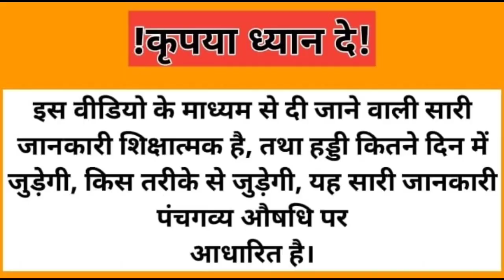क्यों लगे 14 औषधि इस हिलती हुई हड्डी को जोड़ने में? || 14 Medicines to heal tibia fibula fracture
नमस्कार!
             स्वागत है Jhar Aayurveda में जहां Delay Union/Non Union fracture भी जुड़ सकती है बिना Bone Grafting.
        टूटी हुई या फ्रैक्चर हड्डियां।

क्या इसका समाधान सिर्फ और सिर्फ ऑपरेशन ही है प्लास्टर ही है या फिर बिना इन सारे असामान्य उपायों के हमारे पास कोई सामान्य और देसी उपाय भी है??
जिससे हम इस भयंकर समस्या से निजात पा सकते हैं।
नमस्कार !
            Review की इस कड़ी में, चलिए आज मिलते हैं Anil जी से।
            ये patient हैं सोनभद्र, Uttar Pradesh के निवासी हैं।17 may 2022 को accident हुआ था फ़िर कमर (femur) का हड्डी टूट गई थीं। फ़िर operation करके रॉड डाला जाता है फ़िर उसमें infection हो गया था। फ़िर रॉड निकलकर fixator लगाया गया था।

     Fixator में भी bone नही जुड़ा तो Doctoc उनको बोले fixator हटा कर Bone Grafting करना पड़ेगा।

   Youtube के माध्यम से (jhar aayurveda) के बारे में जानकारी प्राप्त हुई। फ़िर उन्होंने jhar aayurveda से medicine order किए।Medicine used के बाद धीरे धीरे result आता गया ,X -Ray कराते गए।
 Doctor तो वैसे बोल ही दिए थे Bone Grafting कराना ही होगा,plate लगाना ही पड़ेगा ।
  भाई साहब का तीन operation हो चुका था। पैर पूरा कमज़ोर हो चुका था। आर्थिक और मानसिक स्थिती के कारण operation भी नहीं करा पाए।
 Doctor तो पहले बोले बिना operation का कुछ भी उपाय नहीं है।Bone Grafting तो कराना ही होगा।

Jhar Aayurveda से medicine use करने के पहले हड्डी (Bone) बहुत हिलता रहता था। भाई ने अभी तक 14 medicine use कर चुके थे।Jhar Ayurveda के गव्यसिद्ध के परामर्श के बाद भाई ने safety belt use किए।
 Safety belt के की मदद से हिलना डुलना बंद हुआ।

उनको और ऑपरेशन भी नहीं कराना था। उन्होंने jhar ayurveda पर भरोसा जताया। भाई medicine लेने के साथ साथ X Ray भी कराते गए, जिनमें उनको result भी देखने को मिल रहा था।

Medicine लेने से पहले भाई थोड़ा सा भी चल नहीं पा रहे थे। 4 medicine के बाद walker में 20/30 % load के साथ चलने लगे। 7/8 medicine लेने के बाद Stick की मदद से अभी चल फ़िर रहे हैं, पर हल्का limping है।

 Jhar Ayurveda के गव्यसिद्ध डॉक्टर हमेशा Anil जी से संपर्क में बने रहें जब तक कि वे पूर्ण रूप से कुशल नहीं हो पाए और इसमें Anil जी भी तारीफ़ करनी होगी जो ख़ुद पर और Jhar Ayurveda पर विश्वास बना कर रखा। ऐसा कभी नहीं लगा की उनका aacident के बाद कभी आत्मविश्वास में कोई कमी दिखी।

              आज वे ख़ुद पैदल चल कर आप सबों को दिखा रहे हैं।

धन्यवाद

किसी भी प्रकार के जानकारी या सलाह के लिए अगर आप हमसे संपर्क करना चाहते हैं तो सोमवार से शनिवार सुबह 10 से शाम 4 बजे तक कर सकते हैं

आपकी इस छोटी सी प्रयास किसी के जीवन में बड़ी बदलाव ला सकती है।

 * किसी भी प्रकार के जानकारी या सलाह के लिए आप अपना X-ray नीचे दिए गए Numbers पर whatsapp कर दे और सुबह 9:00 से शाम 5:00 के बीच Call  करें|
 या Xray  देखकर आपको Call कर लिया जाएगा।
धन्यवाद 🙏🙏🙏🙏|

Note : हमेशा एक नया और एक पुराना Xray भेजें